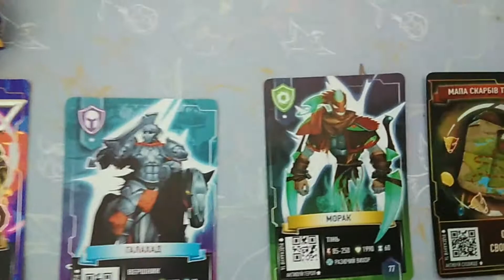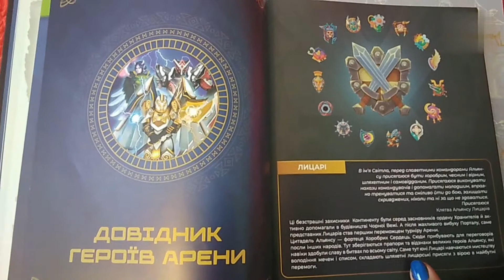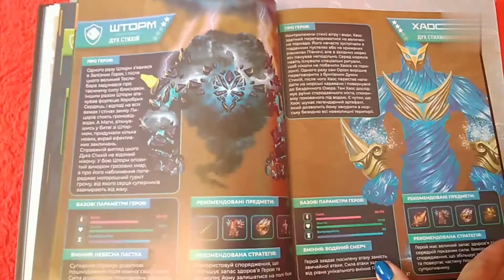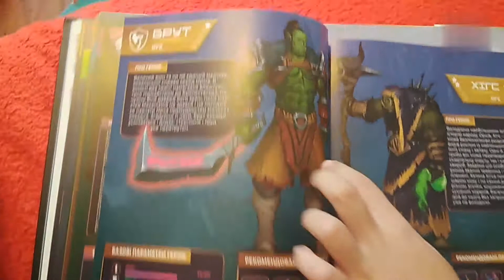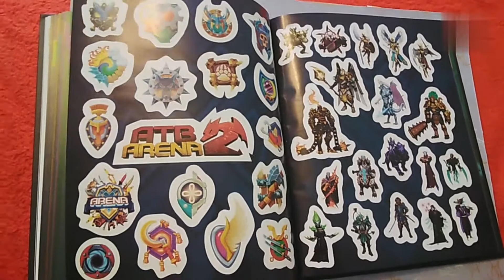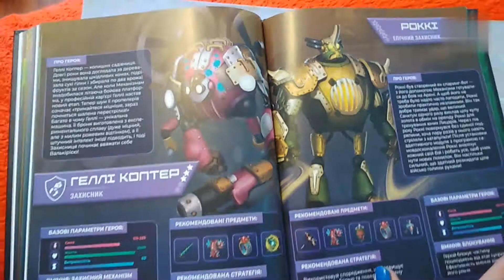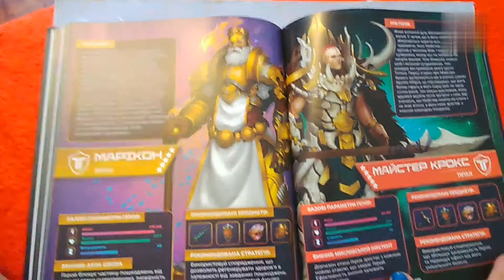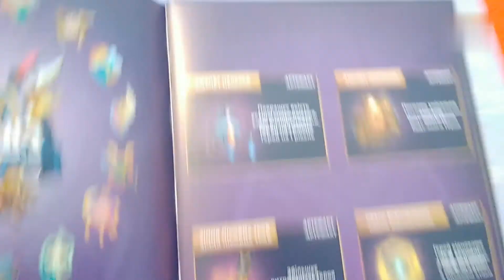АТБ Арена - Новый 3 Сезон 🔴 Большая книга знаний и героев АТБ Арена 🟣 Велика книга знань i героi'в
Какие секреты таит Большая книга знаний и героев АТБ Арена?!
Платон вам их покажет!!!😉🔵🟡🟠🟣🔴🟢